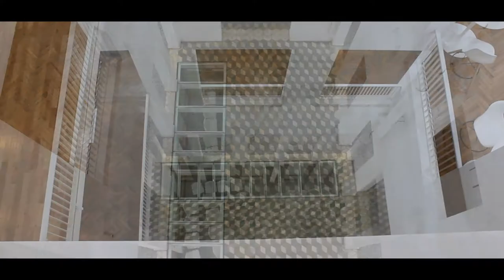Visitamos la Universidad de Morón sede Lima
Visita a la sede Capital de la Universidad de Morón ubicado en el barrio porteño de Montserrat a pasos del Ministerio de Obras Publicas